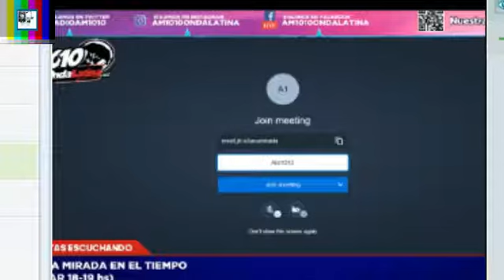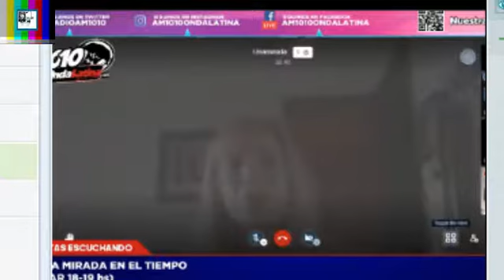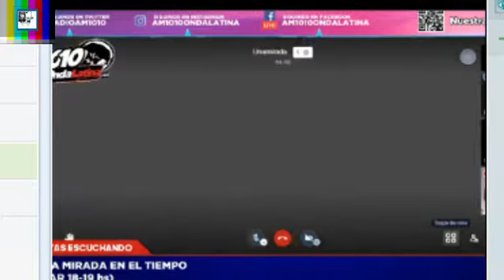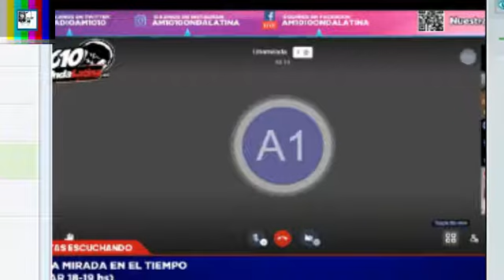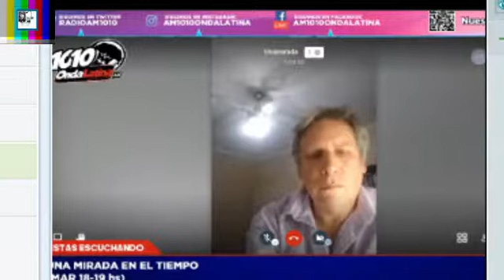Invitado Jorge CASTRO 01-12-20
Zulma PRINA,  Carlos PENSA y Marta DRAGANI con la colaboración de  Claudio RABINOVITCH emiten
UNA MIRADA EN EL TIEMPO programa de  AM 1010 Radio ONDA LATINA los MARTES a las  18 hs.
JUEVES 18 HS EN RADIO ABASTO TV abastoradiotv.blogspot.com